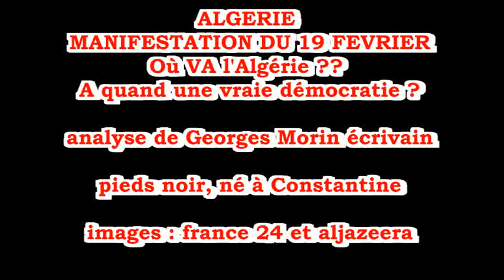ALGERIE: manifestation du 19 février 2011- Réaction de Bouchachi et d'un spécialiste du maghreb